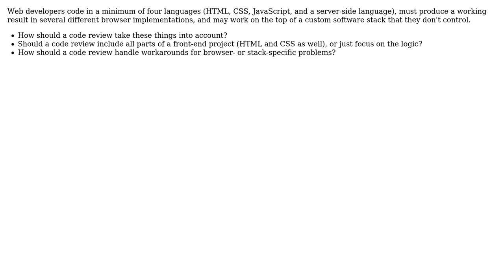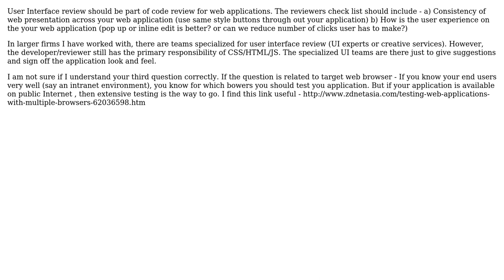Software Engineering: Should a code review be different for front-end web developers?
With thanks & praise to God, and with thanks to the many people who have made this project possible! | Content (except music & images) licensed under CC BY-SA | Music | Images & others | With thanks to user kojiro user ChrisF user 03it49 and the Stack Exchange Network Trademarks are property of their respective owners. You are responsible for your own actions.